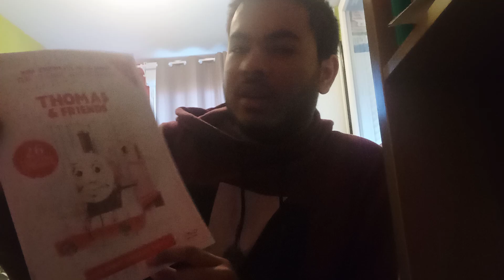Thomas And Friends Series 5 For Book Kids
Thomas And Friends Series 5 For Kids Watch